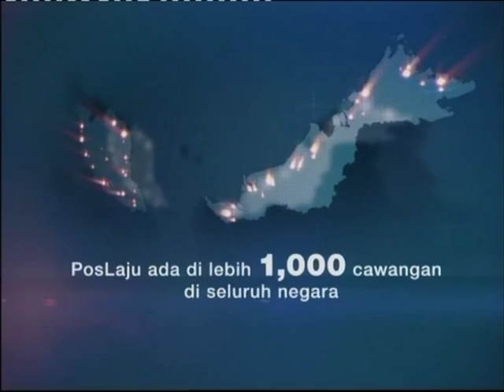Pos Laju - iklan (2011)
Iklan ini mempromosikan perkhidmatan Pos Laju. Diterbitkan pada tahun 2011.